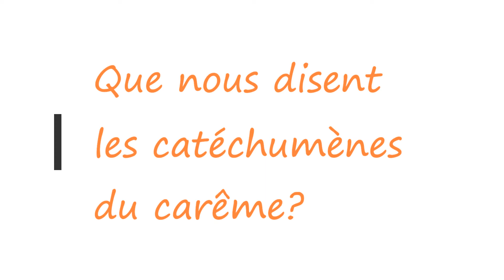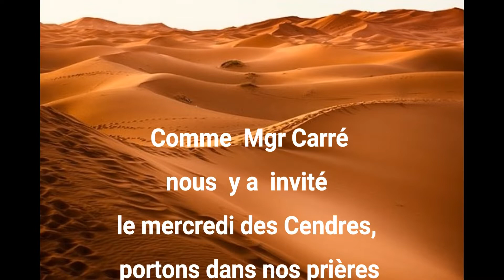3e dimanche carême 2019